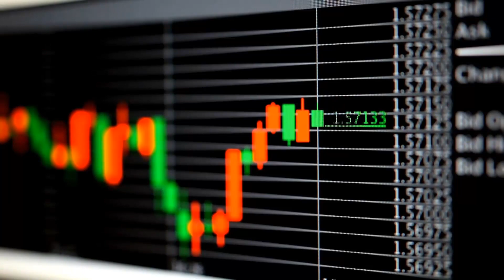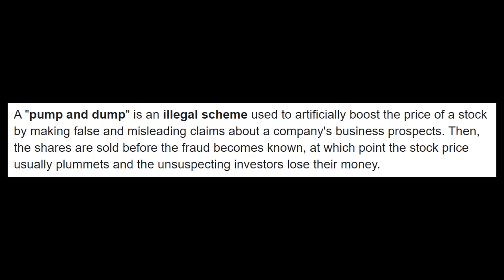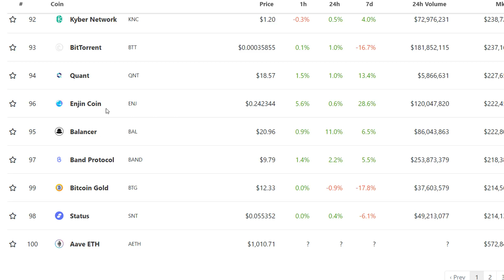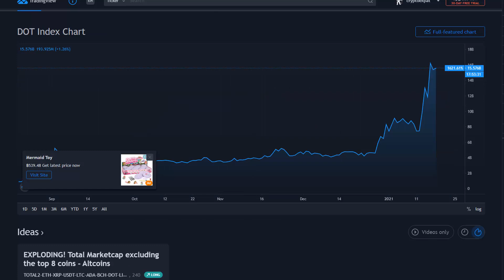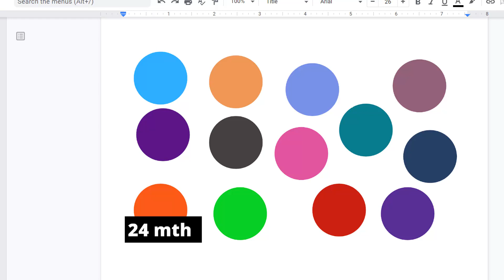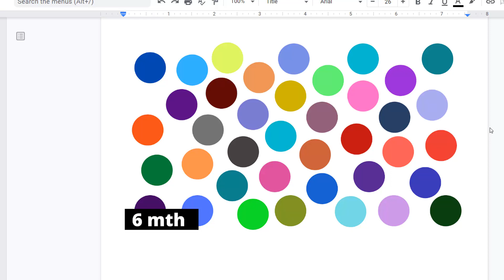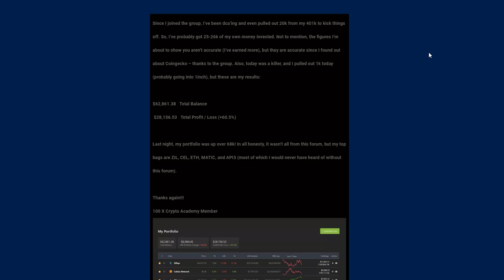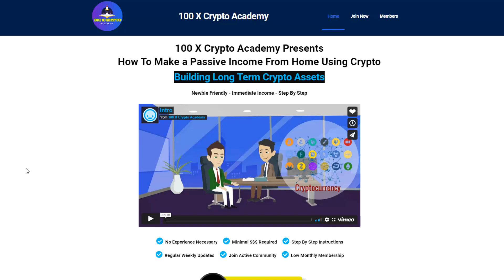How To Get Rich From Crypto With A Low Risk Strategy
hey guys I this video I discuss a Low risk strategy anyone can do and doesn't take a lot of technical know how. Its easy to do and even newbies getting into the crypto space can follow. It's a way to figure out the winners and cutting the losers moving forward. You double up on your winners and rinse and repeat.

👉Get $25 USD worth of Free Crypto just need to stake CRO and you'll get CRO instantly to withdraw

👉 SafePal S1 Crypto Cold Storage Device (Similar to Tezor/Ledger but way cheaper)

The opinions expressed in this YouTube video are for  educational purposes only and not intended to provide specific advice or recommendations for any individual or on any specific security or investment product. It is only intended to provide education about the financial industry. Seek a qualified financial advisor for professional advice.